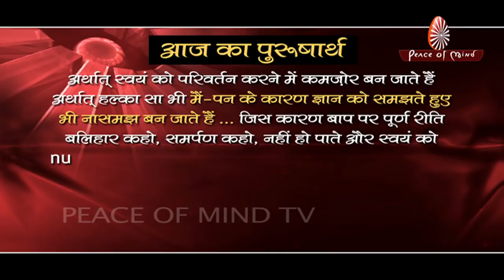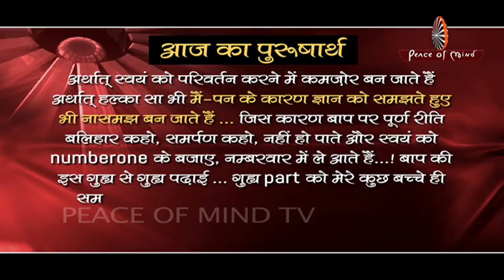आज का पुरुषार्थ 09-06-19 | Aaj Ka Purusharth | PMTV